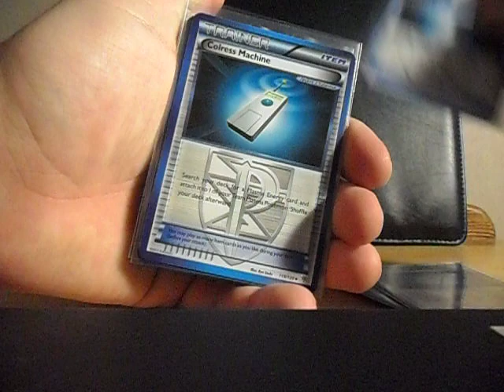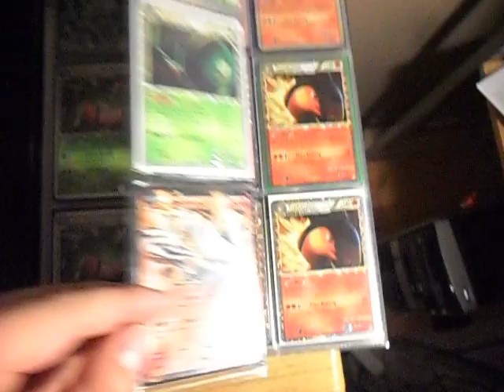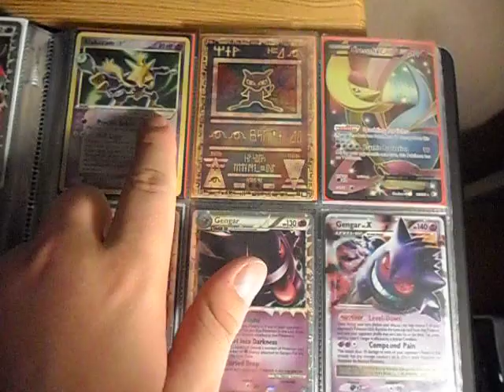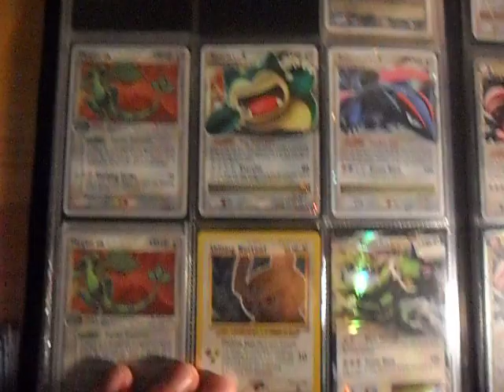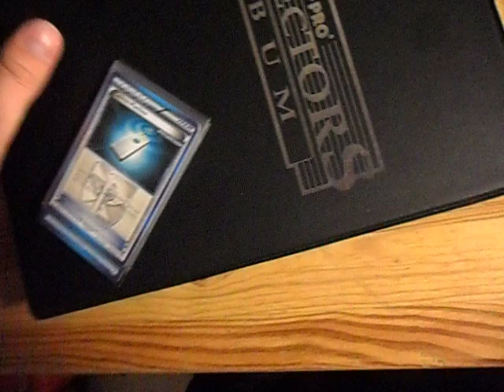English Sale/Trade Binder Ultra rares + some Plasma Storm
I would like NM at least if you want to trade.
You offer, don't ask me to offer!
You you come to me, you send first. I have many references.

Purchases at least $20 (cash by mail at least $50)
I trade for ONLY for wants!

Wants(Only English if not mentioned):

Highest Priority:
Shiny Blastoise Plasma Storm
Shiny Charizard Plasma Storm
Shiny Blastoise Plasma Gale
Shiny Charizard Plasma Gale
Charizard Base Set/Base set 2 English and japanese
Blastoise Base set/Base set 2 English and japanese
Venusaur Base set/Base set 2 English and japanese
Lugia holo Neo Genesis
Ho oh Holo Neo Genesis
Shining Charizard - English and Japanese
Shining Celebi
Charizard ex English and Japanese
Rayquaza Gold Star
Shiny Krookodile
Shiny Chandelure
Ho oh EX FA
Terrakion EX FA
Lugia EX FA
Articuno EX FA
Victini EX FA
Cobalion EX FA

Medium Priority:
Any Shining Card
Any Gold Star card
Any Crystal Card

EX Ruby and Sapphire:
Magmar ex

EX Sandstorm:
Gardevoir ex
Raichu ex
Typhlosion ex

EX Dragon:
Dragonite ex
Latias ex
Latios ex

EX Team Magma VS Team Aqua:
Blaziken ex
Entei ex
Raikou ex
Sceptile ex
Suicune ex

EX Hidden Legends:
Groudon ex
Kyogre ex
Metagross ex
Ninetales ex
Regice ex
Regirock ex
Registeel ex
Vileplume ex

EX Fire Red and Leaf Green:
Blastoise ex
Charizard ex
Clefable ex
Electrode ex
Zapdos ex

EX Team Rocket Returns:
Rocket's Articuno ex
Rocket's Hitmonchan ex
Rocket's Mewtwo ex
Rocket's Moltres ex
Rocket's Scizor ex
Rocket's Scyther ex
Rocket's Sneasel ex
Rocket's Snorlax ex
Rocket's Zapdos ex

EX Deoxys:
Crobat ex
Deoxys ex 97/107
Deoxys ex 99/107
Manectric ex
Rayquaza ex
Salamence ex
Rocket's Raikou ex

EX Emerald:
Cacturne ex
Camerupt ex
Deoxys ex
Dusclops ex
Medicham ex
Milotic ex
Raichu ex
Regice ex
Regirock ex
Registeel ex

EX Unseen Forces:
Blissey ex
Espeon ex
Ho-oh ex
Scizor ex
Tyranitar ex
Rocket's Persian ex
Celebi ex

EX Delta Species:
Flareon ex
Vaporeon ex

EX Crystal Guardians:
Groudon ex
Jirachi ex
Swampert ex

EX Dragon Frontiers:
Kingdra ex
Tyranitar ex

EX Power Keepers:
Walrein ex

Minor Priority:
Rising Rivals:
Infernape EF lv X

Lv X Promos:
Infernape lv X

Reverse Shinys(SH):
Vulpix